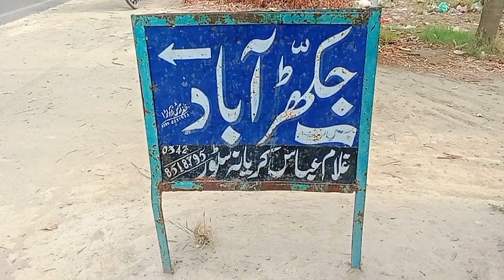گاؤں میں بھوسہ اکھٹا کرنے کی ویڈیو😂// ایسی ویڈیو آپ نے گاؤں کی نہیں دیکھی ہوگی//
dihaat ki asi video apne pehly kabhi nhi Dekhi Hogi
iss video main saraiki Punjabi Urdu culture ko promote kiya gya ha .full pendu video ha jis main bhosa Leny gye howy Hain hm or hmari shaklein bhot khrab ho gai Hain